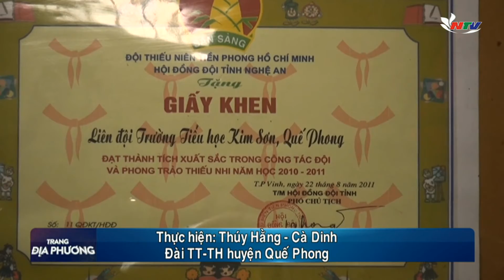Trang địa phương ngày 06/02/2017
Có những nội dung chính:
- Huyện Tân Kỳ nỗ lực khép kín diễn tích trồng rừng vụ xuân
- Quỳnh Lưu: Đổi mới sau 6 năm xây dựng nông thôn mới
- Cô giáo Lê Thị Bích Hồng tổng phụ trách đội năng động của Trường tiểu học Kim Sơn